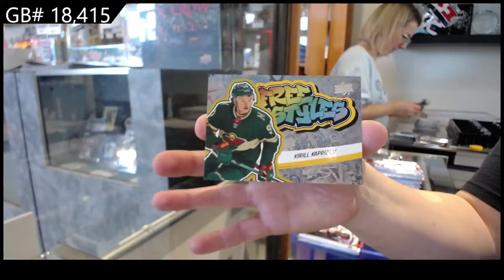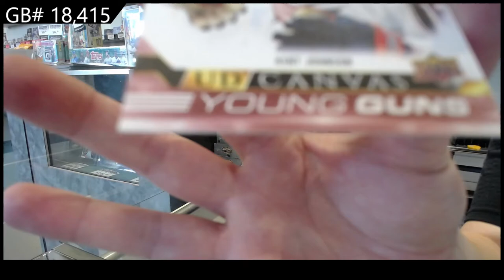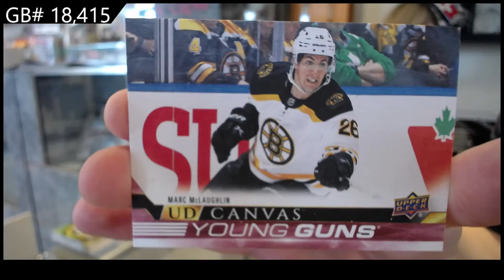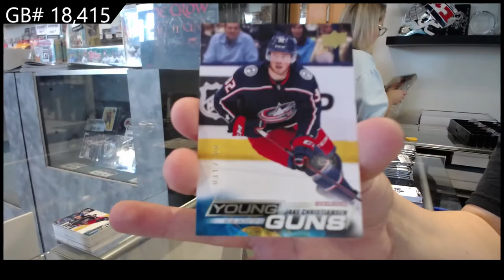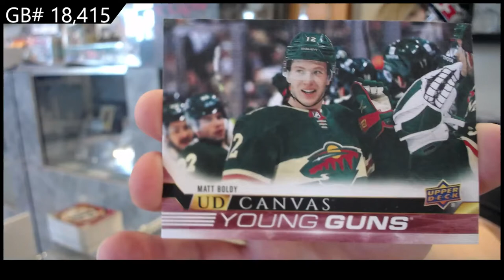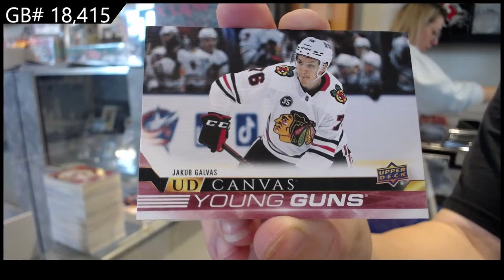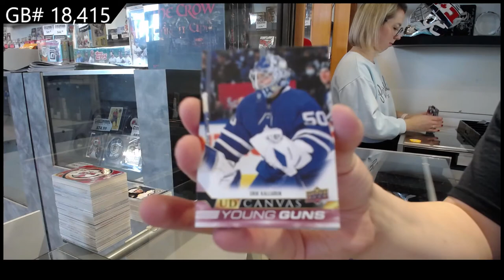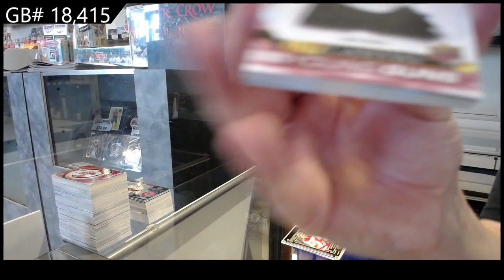22-23 Upper Deck Series 1 Hockey 12 Box Case Break - C&C GB #18,415